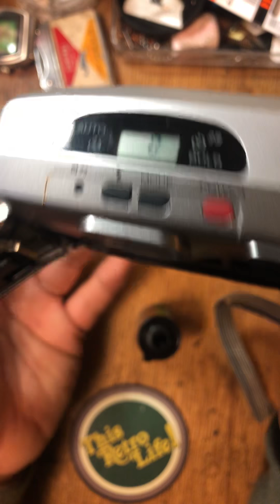Samsung kenox kj80 삼성 케녹스 kj80 카메라 사용법